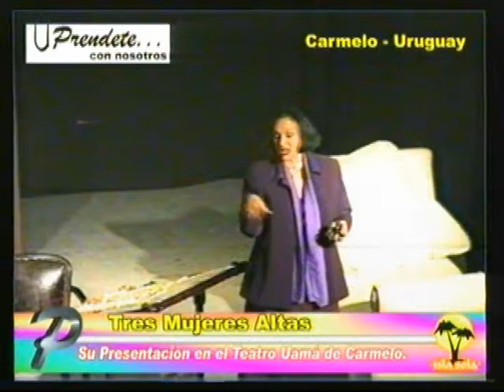Tres mujeres altas en teatro Uama